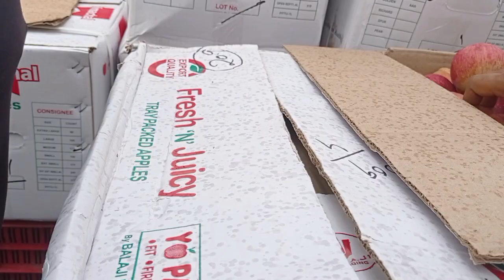January 28, 2025 दिल्ली फलों के भाव delhi fruit market price APMC delhi fruit market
13September 2024शिमला, किन्नौर,कुल्लू सेब के होलसेल भाव Delhi Apple market price
himalayanfarming disease management
 caustic today's apple market
himalayan farming
royal apple market
 jeromine apple market
 scarlet spur 2 apple market
scarlet spur-ll
king roat market
superchief market
 organic apple
azadpur mandi
sopore mandi
parwanoo mandi
sabji mandi
solan mandi
 asian apple market
dehli fruit mandi
 dehli azadpur mandi
himachal apple
himalayan apple
shimla apple
jaipur mandi
 seb mandi
 apple trader
spur apple market
apple market 2024
pear market
 half box apple
apple

 delhi apple market
 delhi apple market price
himachal apple market price
today apple market price
 apple market

sopore apple mandi price today
azadpur mandi apple price today
delhi fruit market today
seb ki sabji